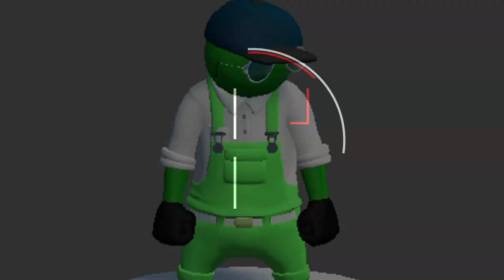Jogos da Patroa #4 Mulher Maravilha?